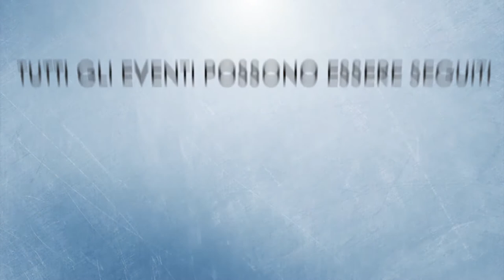Celebrazioni e catechesi in diretta fino al 3 maggio 2020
Le celebrazioni e le catechesi in diretta su Radiopiù Roma dal 27 aprile al 3 maggio 2020 dalle parrocchie che seguiamo di consueto durante la quarantena per il Covid19